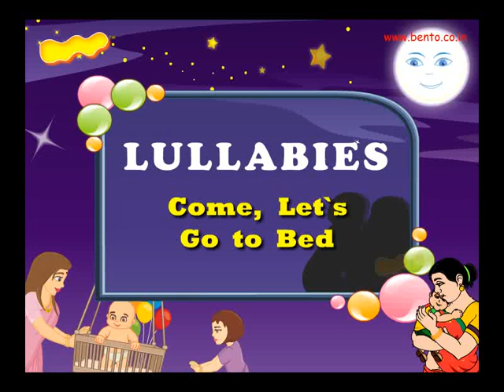Come,Let`s Go to Bed Lullabies and Bedtime Songs for babies